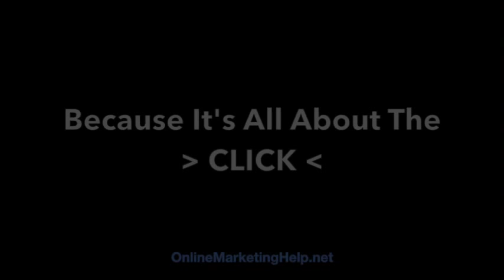It's All About The CLICK: Impatient Folks Don't Wait for Websites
You aren't going to get the lead or purchase click from someone who can't wait for your page to load.

WP uses plugins to speed up sites. Make sure you do what you can o keep your website fast!

If you need some help with a new, faster website, let's talk.

1. How to set it up and add plugins using the WP platform in less than 30 minutes.

2. How to create the 4 most important pages on any website, using any platform

3. How to add a blog post (to any existing website)

4. How to prepare and add photos and videos, even if you don't use WP

5. 7 Ways to promote any website for free